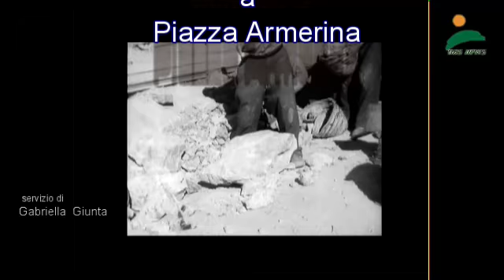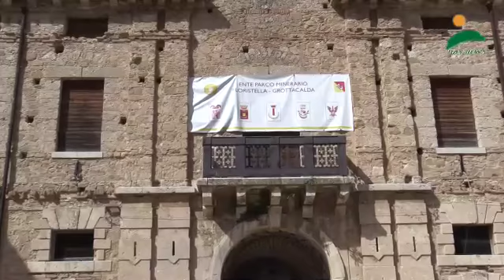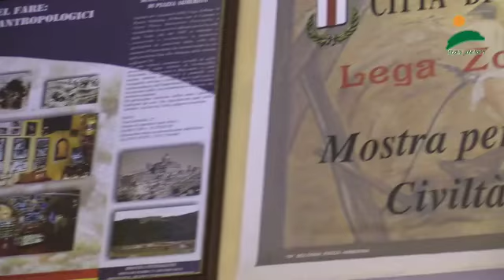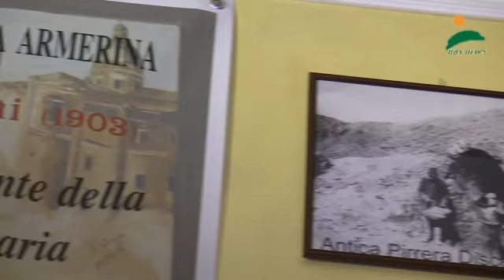Floristella Palazzo Pennisi e la Lega Zolfatai di Piazza Armerina